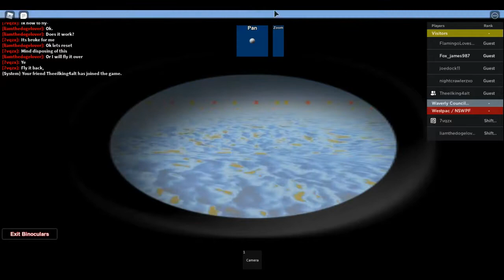i was in the roblox Bondi